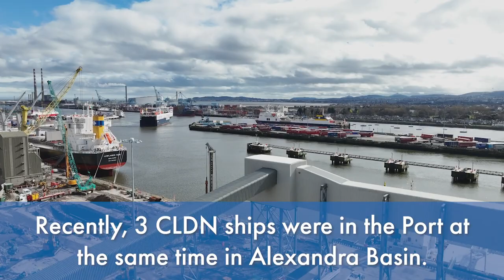Watch as Three CLDN Ships Enter the Port | Dublin Port